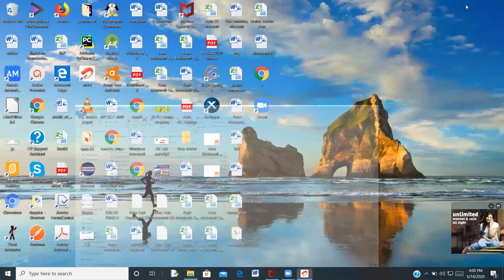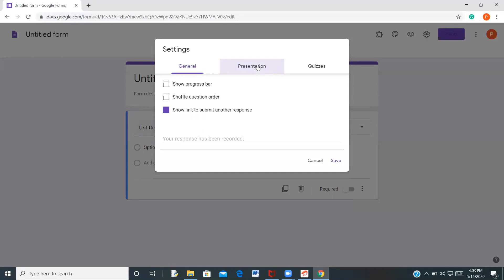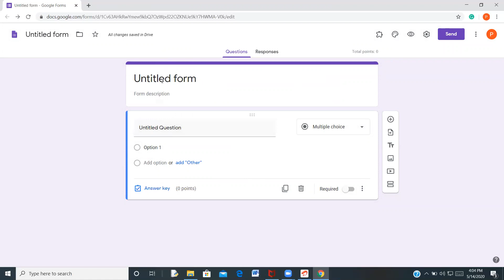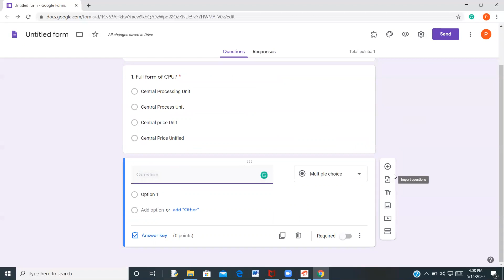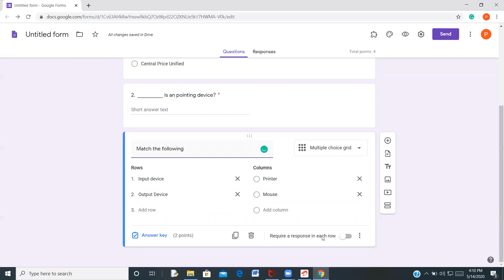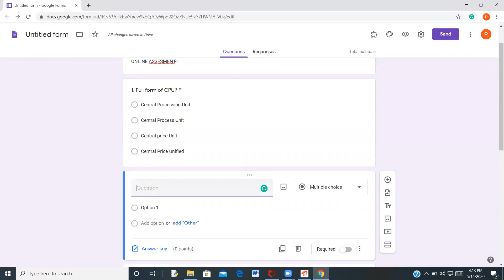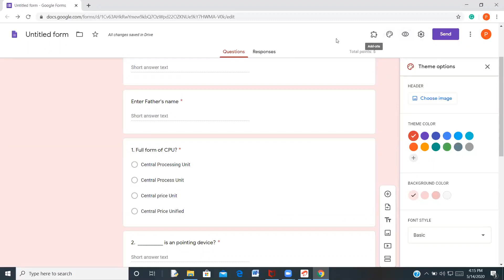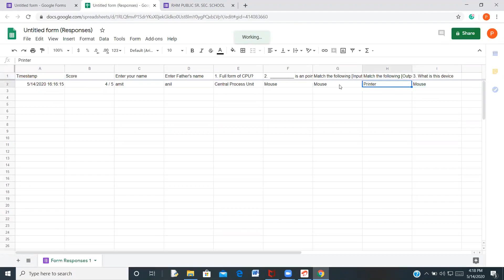Create online assessment / test using Google forms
This video gives deep dive into how to create online assessments using google forms which we can use  to conduct online exams.